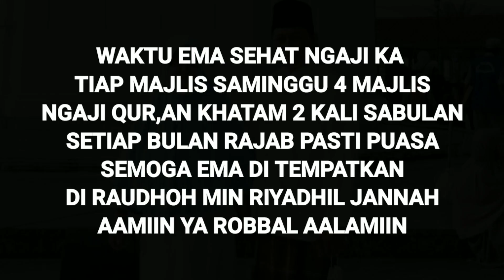Prosesi Penguburan Jenazah ibu@LANGIT KOCEAK CHANNEL